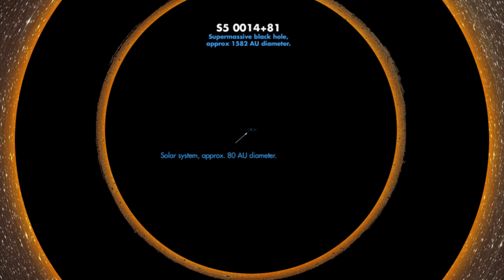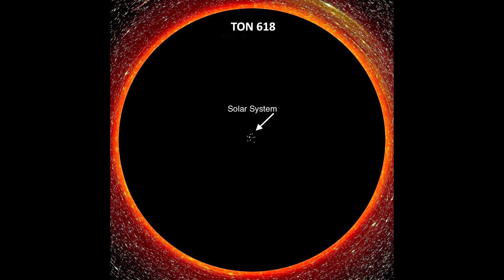The Largest Black Hole Ever Discovered– TON 618!!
What if there’s something in the universe so massive it makes our galaxy look tiny? TON 618 is the largest known black hole — billions of times the mass of the Sun, swallowing anything that dares come close. In this deep dive, we’ll explore what TON 618 really is, how astronomers discovered it, and why it’s one of the most mysterious objects in the cosmos. This is the true giant of the universe.